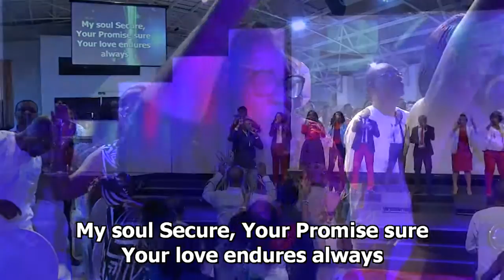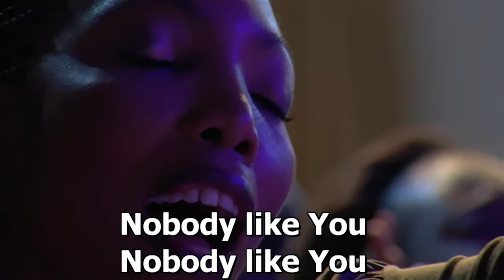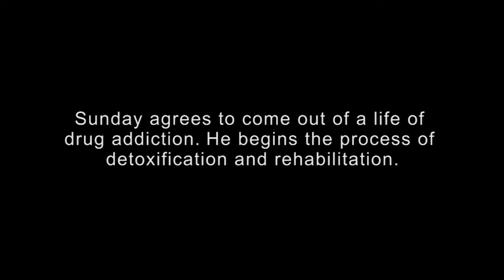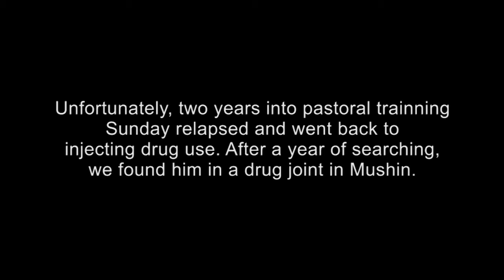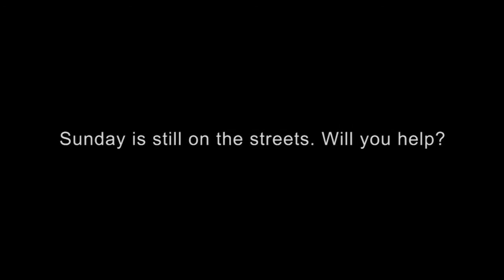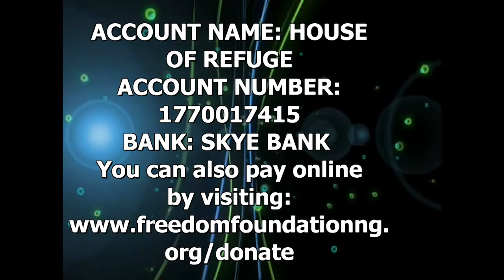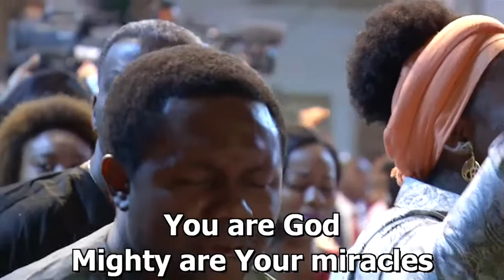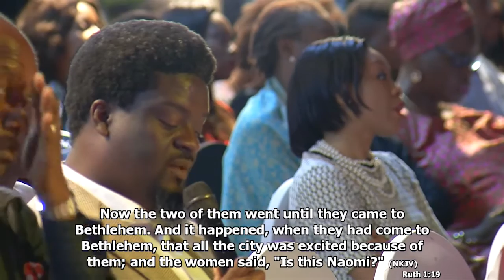A Tale Of Two Women (Unlocking Ruth And Naomi) - Pastor Tony Rapu